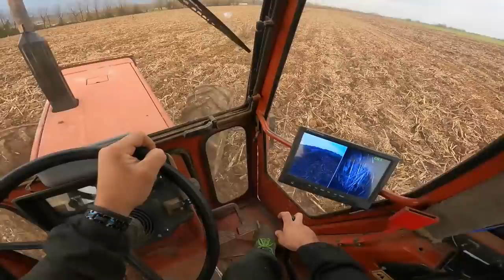|Cabview| Fiatagri 100/90 e spargiletame Vaschieri L140